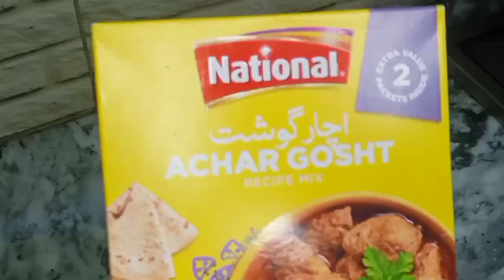Achar gosht recipe | How to make Achar gosht | easy mutton Achar gosht recipe